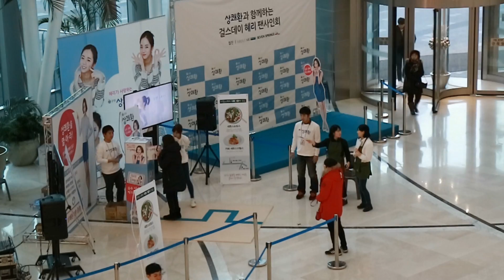상쾌한 타임스퀘어 이벤트